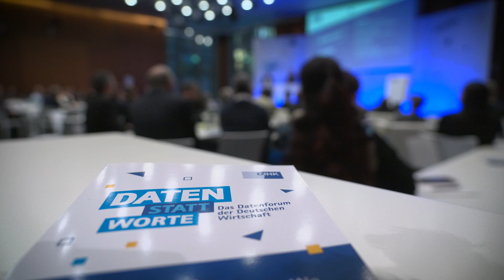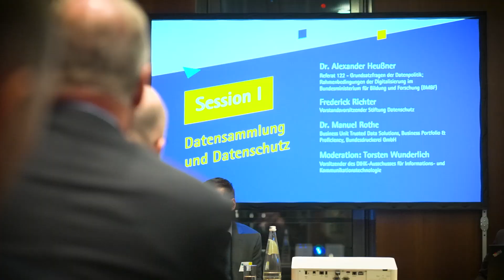Daten statt Worte - Datenforum 2023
Daten statt Worte - das Datenforum der deutschen Wirtschaft.
Wie können deutsche Unternehmen Daten nutzen um Ressourcen effizienter zu nutzen? Wie können sie von neusten Technologien profitieren?
Darum ging es beim Datenforum 2023 "Daten statt Worte".